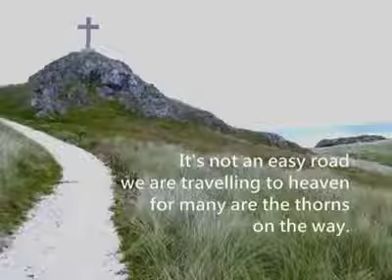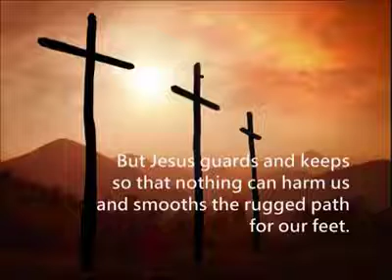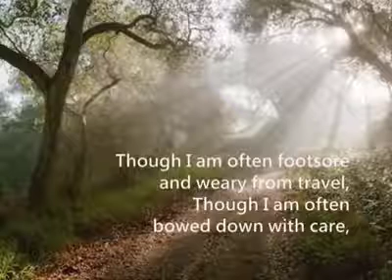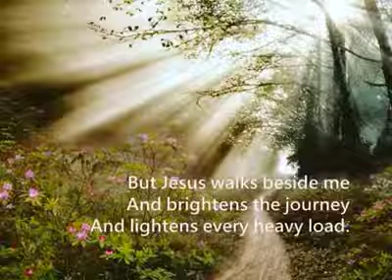Jalan yang sukar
Perjalan ke syorga bukan lah senang tetapi banyak duri dan batu batu yang tajam ... namun orang yang cekal hati nya dan tetap meneruskan perjalanan nya akan sampai di istana yang penuh kedamaian.